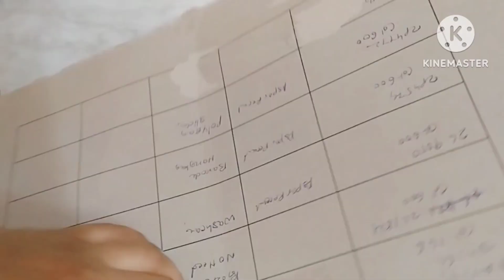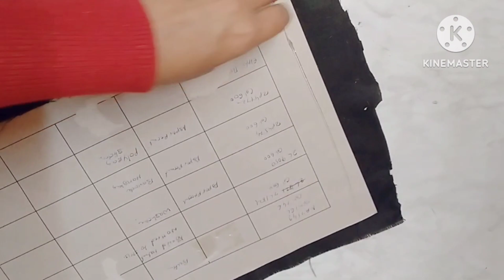आइसक्रीम कप का घर की सजावट के लिए इस्तेमाल करें /jute rope craft ideas/best out of waste/home decor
Hi friends,
How are you?I hope you are fine and enjoying my DIY
This channel is related to craft ideas,diy's,clay art,home decor ideas, wall hanger,best out of waste material,stitching ideas,old clothes reuse etc

Please check my all videos and comment how you feel. Also please advise if there is new suggestions I always welcome your advice

Happy with Art🙏🙏🇮🇳

Happy with art,jute craft ideas,jute rope craft,best out of waste, amazing craft ideas for beginners,jute rope flowers making ideas,woolen craft ideas,woolen flowers making ideas,flowerpot making ideas by toilet Cleaner Bottle,waste material recycled ideas,icecream cup wall decor ideas,icecream cup reuse idea,cardboard wall hanger ideas,cloth wall hanger ideas,easy simple jute rope craft ideas